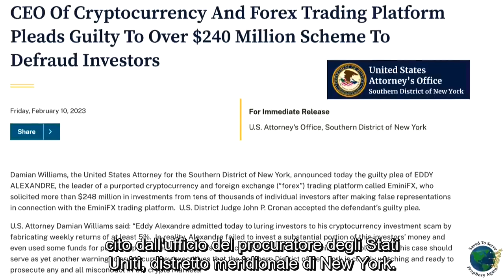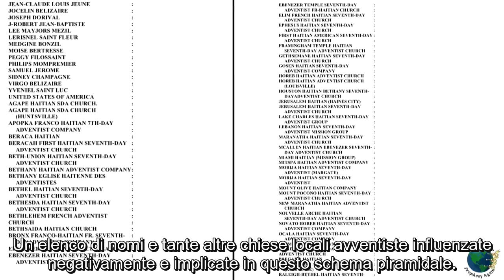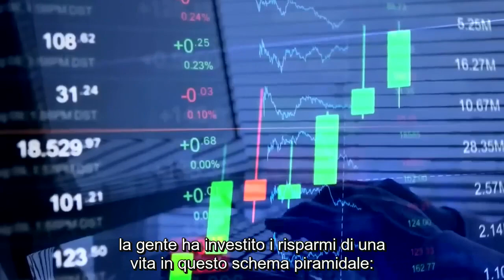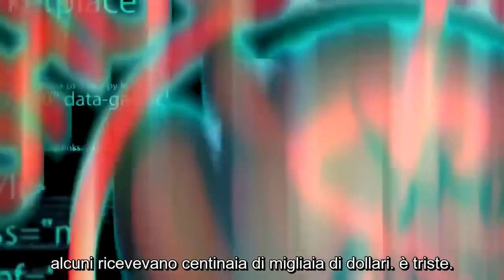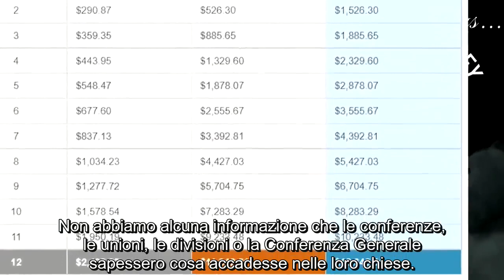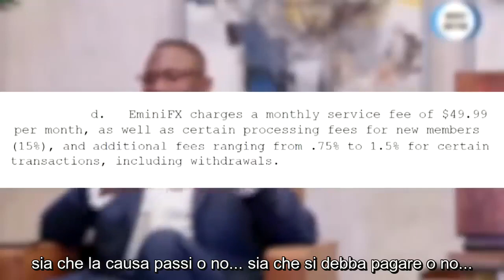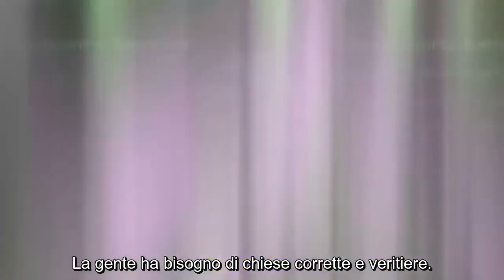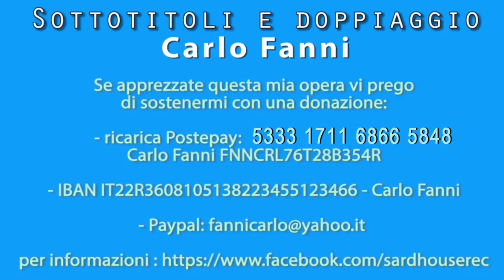Andrew Enriques Class action di avvocati contro anziano Eddy Alexandre e Chiesa avventista per inves